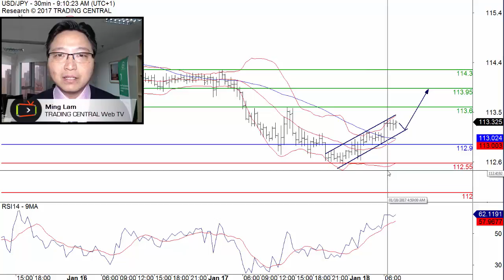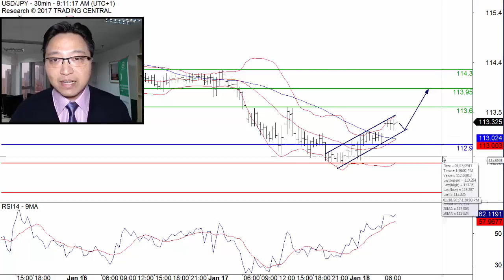USD/JPY Recovers 113.00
USD/JPY rebounds as intraday technical indicators turn up.